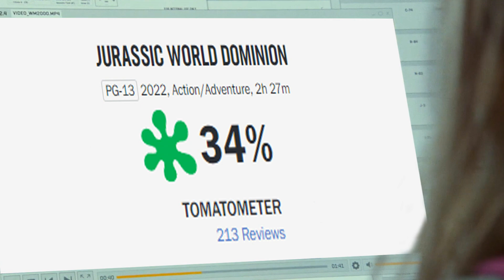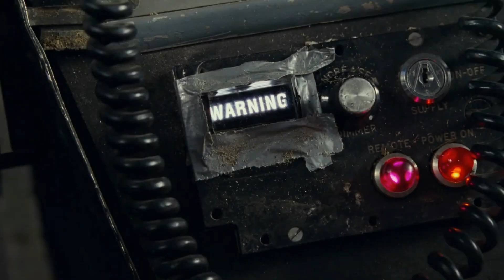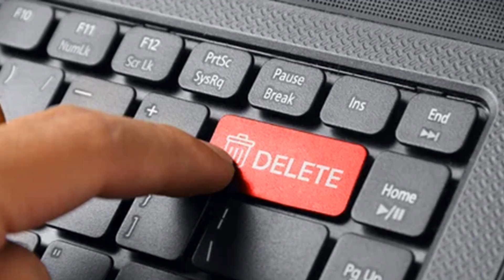JURASSIC WORLD DOMINION SPOILER REVIEW | Full movie breakdown!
A full movie breakdown and spoiler-filled review of Jurassic World Dominion. Discussing all the details; the good, the bad, and the ugly! This means this video is FULL of Jurassic World Dominion SPOILERS!